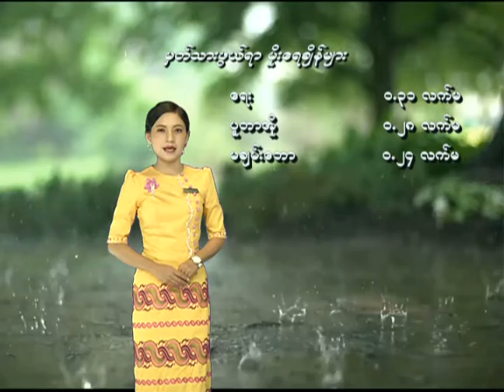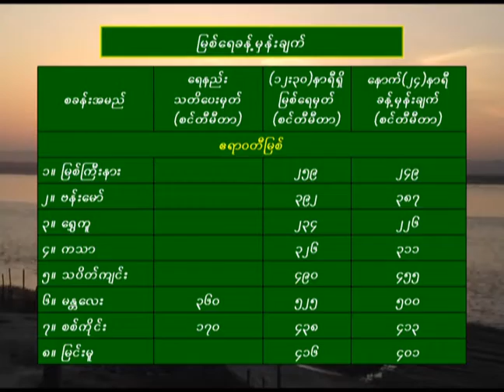18 11 2019SMM(Daily)